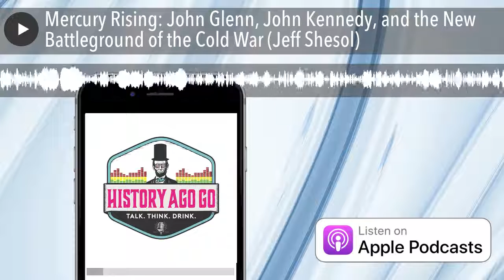Mercury Rising: John Glenn, John Kennedy, and the New Battleground of the Cold War (Jeff Shesol)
A riveting history of the epic orbital flight that put America back into the space race.

If the United States couldn’t catch up to the Soviets in space, how could it compete with them on Earth? That was the question facing John F. Kennedy at the height of the Cold War―a perilous time when the Soviet Union built the wall in Berlin, tested nuclear bombs more destructive than any in history, and beat the United States to every major milestone in space. The race to the heavens seemed a race for survival―and America was losing.

On February 20, 1962, when John Glenn blasted into orbit aboard Friendship 7, his mission was not only to circle the planet; it was to calm the fears of the free world and renew America’s sense of self-belief. Mercury Risingre-creates the tension and excitement of a flight that shifted the momentum of the space race and put the United States on the path to the moon. Drawing on new archival sources, personal interviews, and previously unpublished notes by Glenn himself, Mercury Risingreveals how the astronaut’s heroics lifted the nation’s hopes in what Kennedy called the "hour of maximum danger."

HOST:  Rob Mellon

FEATURED BREW:  Houston Haze IPA, Spindletop Brewery, Houston, Texas